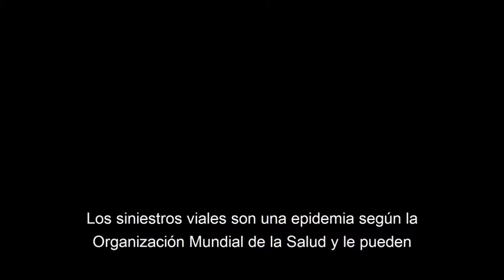Videocolumna: ¿Cómo ayudar a las víctimas de siniestros viales en Bogotá?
Los siniestros viales son una epidemia declarada por la OMS. Mucho nos enfocamos en prevenirlos por medio de cultura ciudadana y educación, pero ¿en dónde queda la atención a las víctimas?
Les invito a ver esta videocolumna en la que les cuento qué se puede hacer en Bogotá.